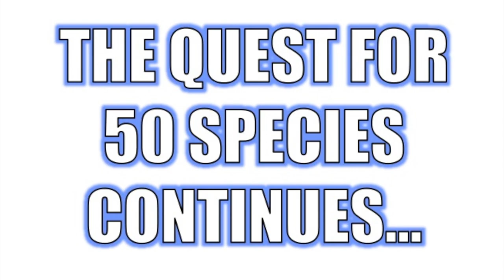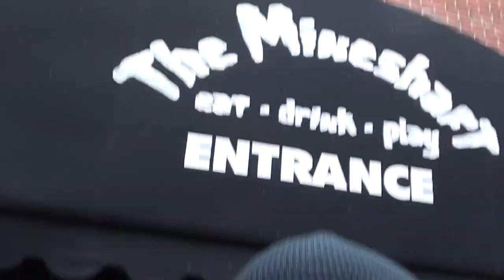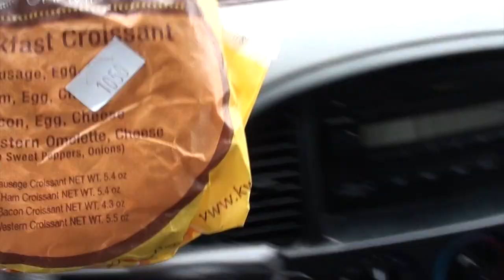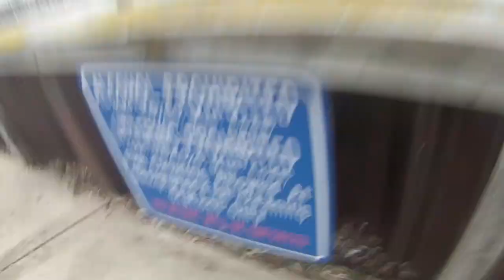Fishing for Burbot - Quest 45 of 50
There's rumors on the Interwebs of a place where I actually could catch a burbot in open water during daylight hours.  Don't believe me?  I didn't believe it either!

Here's my fishing adventure trying to catch a burbot.  This fish is also called an eelpout.  It is also called a lawyer.  It's also called a lingcod.  You know what I call it?  Beautiful.

Here's how to catch a burbot, or at least how I caught this fish.  I used smelt as cut bait on the bottom.  That's it.  I've tried this method a few times, and it finally worked.

David "Tiefsa" Tiefenthaler